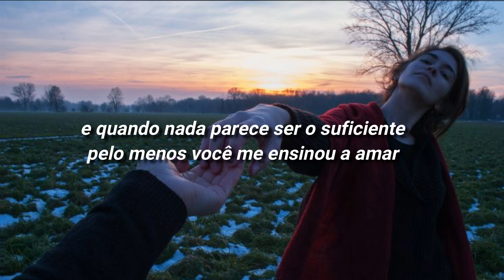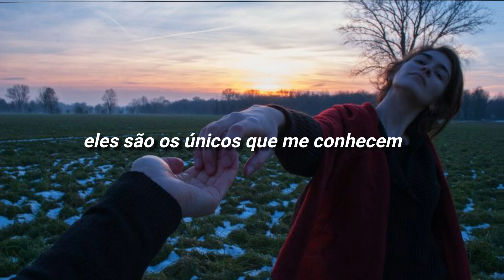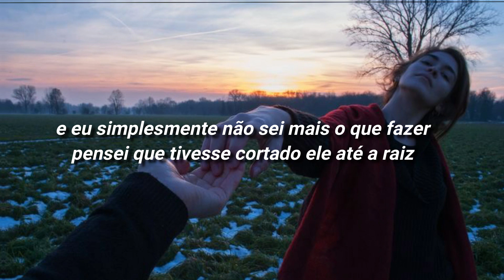weeds - MARINA [TRADUÇÃO/LEGENDADO]